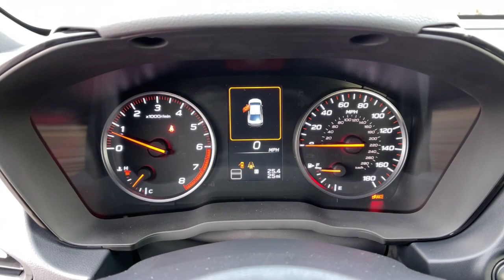2023 Subaru WRX Premium NV Northern Nevada, Reno, Lake Tahoe, Carson City, Roseville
New 2023 Subaru WRX Premium available at Lithia Subaru of Reno located in 2270 Kietzke Lane, Reno, NV, 89502. Servicing the Northern Nevada, Reno, Lake Tahoe, Carson City, Roseville area.

You just found the  2023  Subaru WRX. Here's a hot-headed WRX, the rally-car inspired sedan that delivers heart-pounding thrills. Whether you're competing or commuting, this capable sport compact surpasses your expectations for serious fun. Make the journey a thrilling adventure in this performance-focused WRX. Come in for a test drive. Our team will make it the best part of your day.